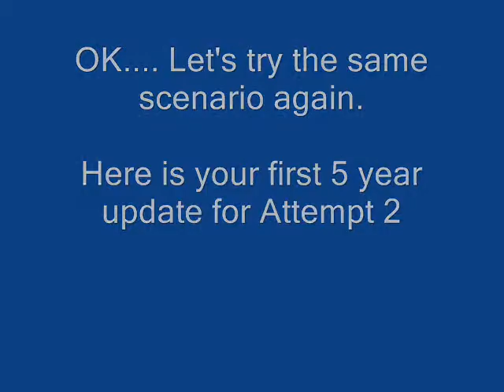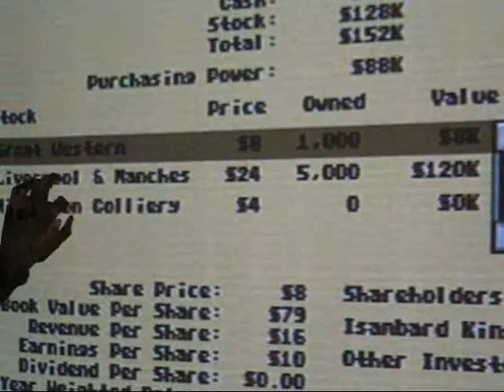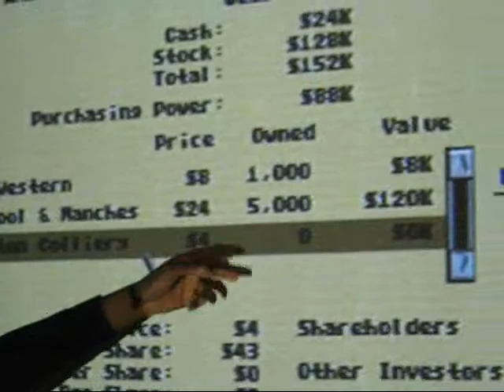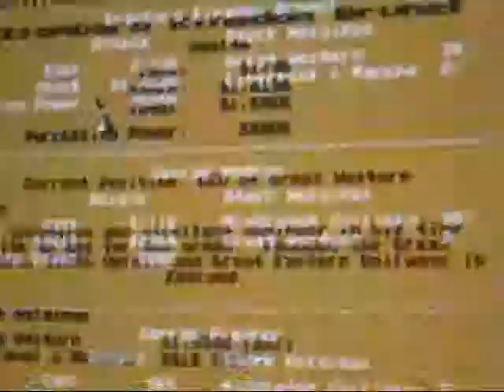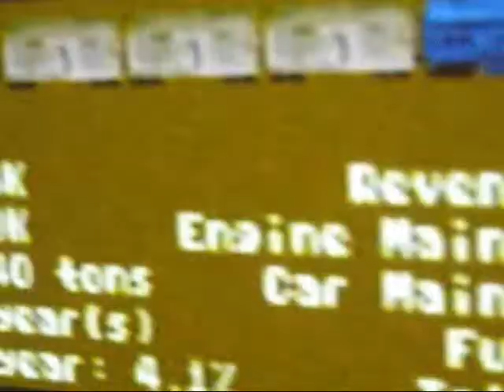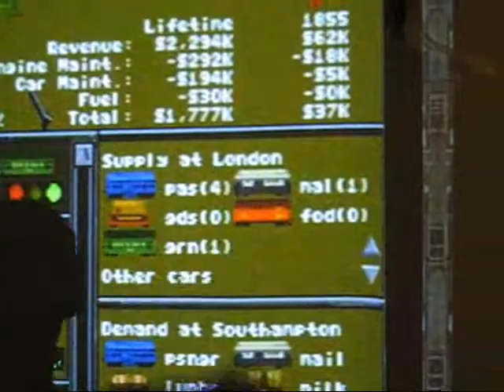The Geo-Tracks Project: A Simulation of Epic Scale - Birth of the Iron Horse Attempt 2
This is my AP Human Geography project.  This video diary and a few screen shots show how I used this Railroad Tycoon II simulation to learn important Geography concepts.  This is my 2nd try at the Iron Horse scenario.  THIS TIME I WIN!

oThe student will build and manage a railroad company by laying track, building stations, and buying and scheduling trains in order to maintain a financial viable company and obtain a final rating of bronze, silver, or gold, as determined by the simulation.
oThe student will create a video diary of their progress through three selected scenarios, justify their management decisions, and describe the outcome in order to relate them to one or more of the 18 1994 Geography for Life National Geography Standards.